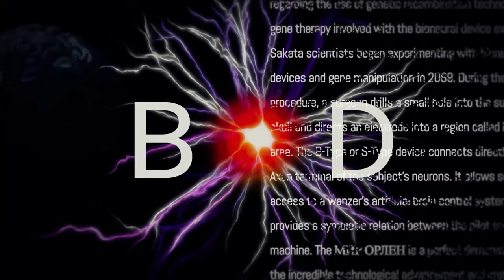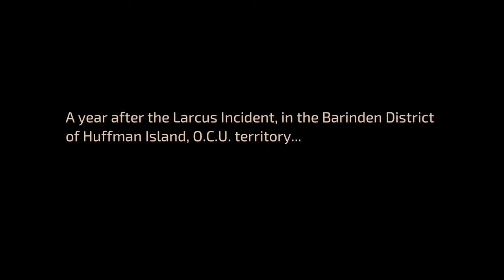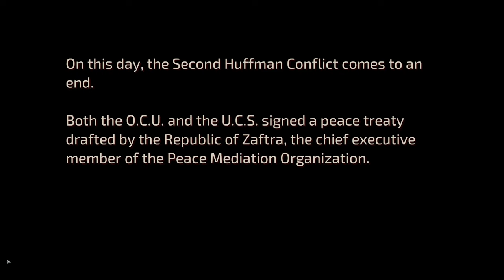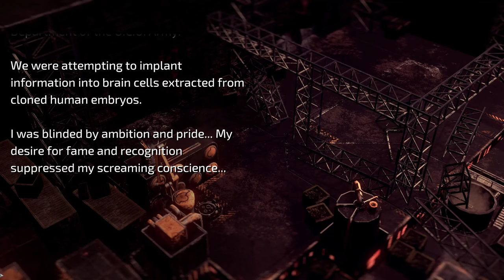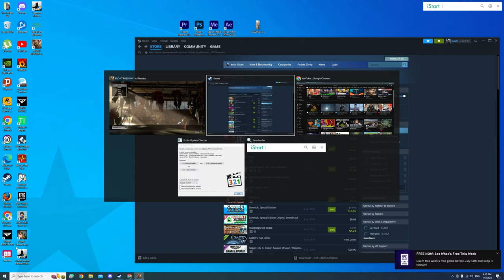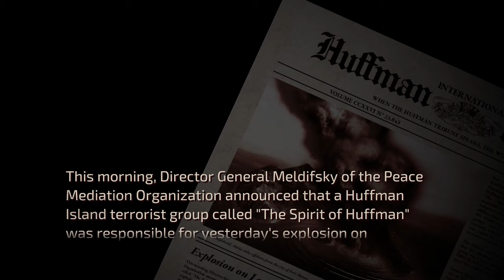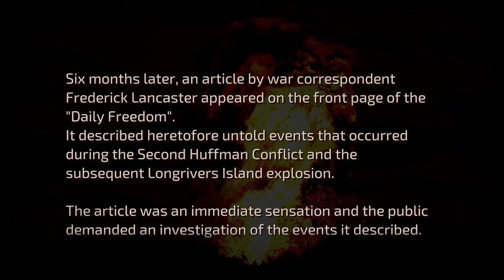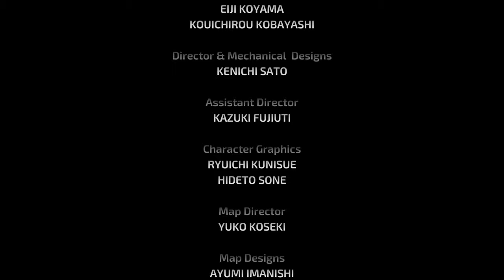FRONT MISSION 1st Remake (PC) ★ FULL GAME Walkthrough ★ No Commentary